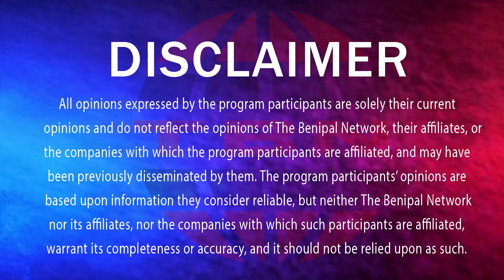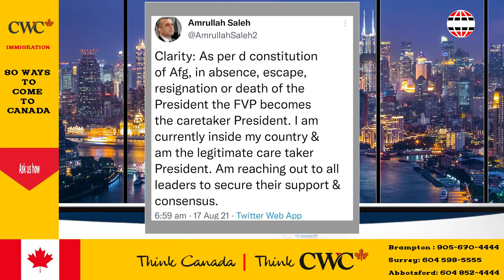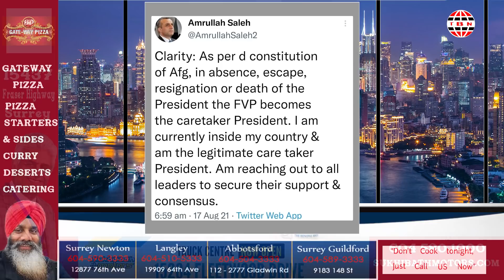ਕੇਜਰੀਵਾਲ ਨੇ ਲੋਕਾਂ ਦੀ ਮੰਗ 'ਤੇ ਮੁੱਖ ਮੰਤਰੀ ਦਾ ਚਿਹਰਾ ਐਲਾਨਿਆ.! (437) THE BENIPAL SHOW